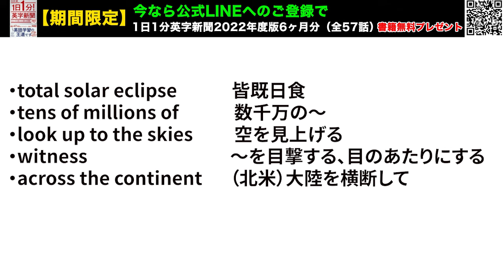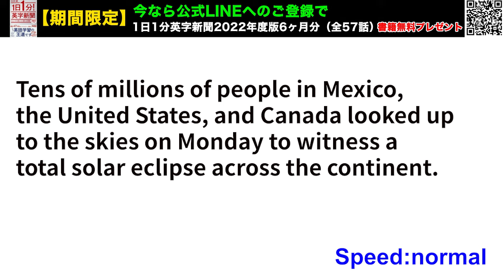【北米で皆既日食】Total Solar Eclipse Across North America…2024年4月10日 毎日１分！英字新聞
皆既月食は見たことがありますが、皆既日食はありません。黒くなる太陽、あたりが夜のように薄暗くなる感じ・・・一度生で体験してみたいですね。
2035年9月2日に皆既日食が北陸から関東北部において見ることができるようですが・・・
11年後です・・

平日17-18時に更新

（裏）映画「オッペンハイマー」、大好きな監督だけに本当に残念。3時間、ほぼ苦痛でした・・